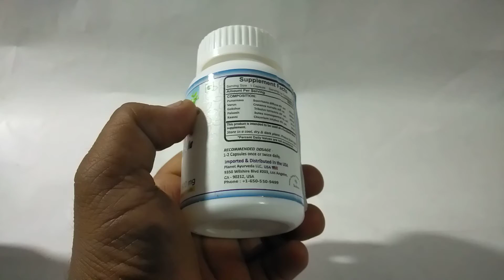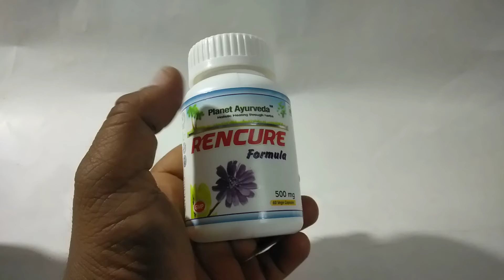यूरिन इन्फेक्शन पथरी का करें अचूक और असरदार इलाज | Planet Ayurveda Rencure Formula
The Rencure formula is a combination of herbs described in ancient texts as an effective alternative remedy for kidney failure and making it a useful herbal formulation for renal failure. Dosage: 2 Capsules twice daily, after meals, with plain water.